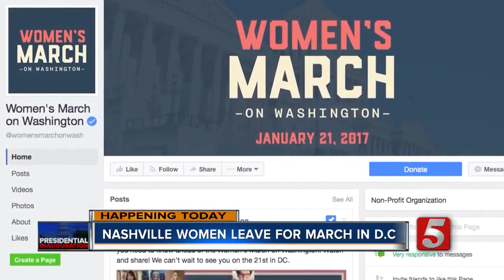Morning News Headlines: Friday, January 20, 2017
Here's a look at your morning news headlines for Friday, January 20, 2017.